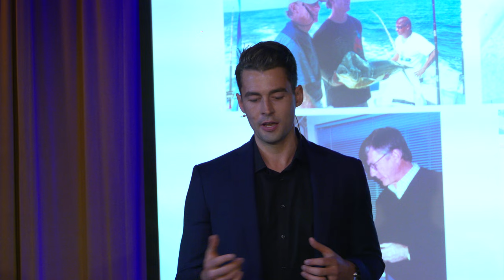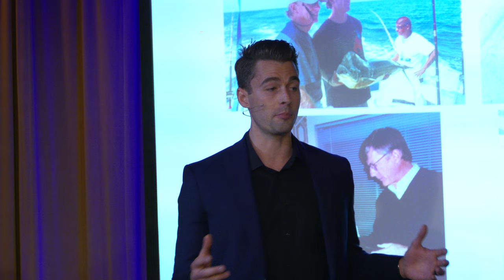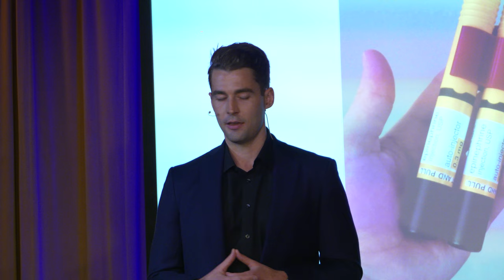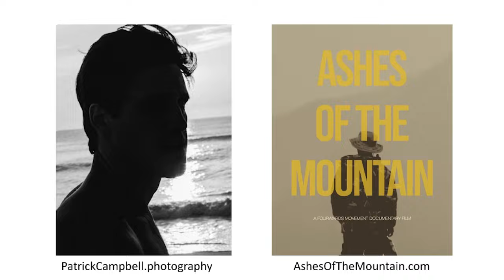Surviving Disaster on Mt Kilimanjaro | Cody West | Tiny Talks Austin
Recorded on December 12th, 2023 at Pershing Hall in Austin, TX.

Cody West recounts his harrowing journey to Mount Kilimanjaro, initially inspired by a mountaineering documentary and a conversation with his friend, Joe Lindley. The trip, intended to honor his late grandfather by spreading his ashes at the summit, took a life-threatening turn due to a medical emergency. Cody's story is intertwined with personal connections, from the memory of his grandfather to the last moments with his grandmother, showcasing a journey of resilience, friendship, and the power of fulfilling a loved one's dream.

Tiny Talks is a live event series in Austin, TX where Austin's most interesting people share their passions, pursuits and experiences through short, timed presentations.